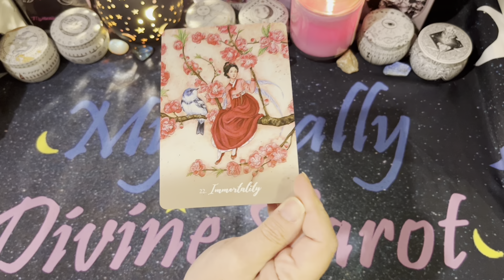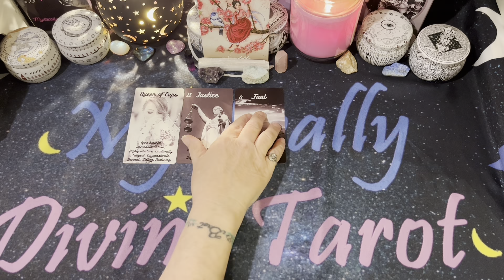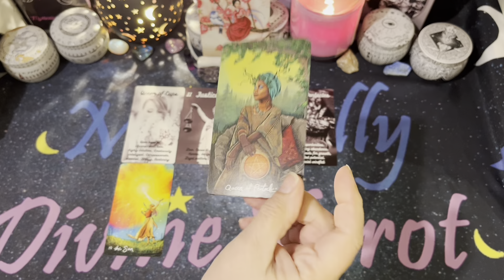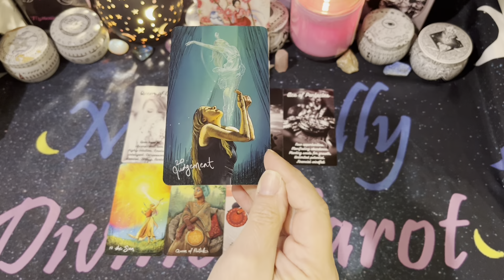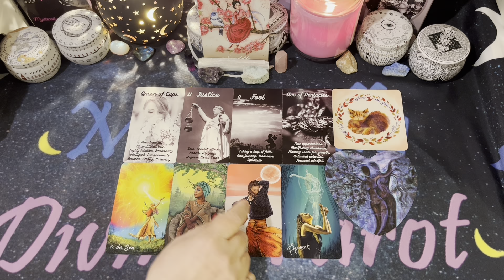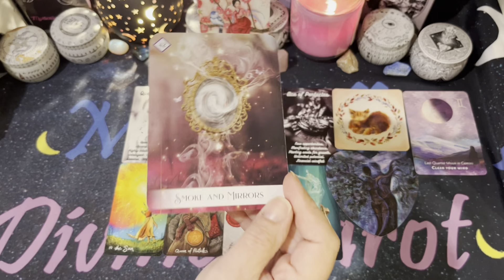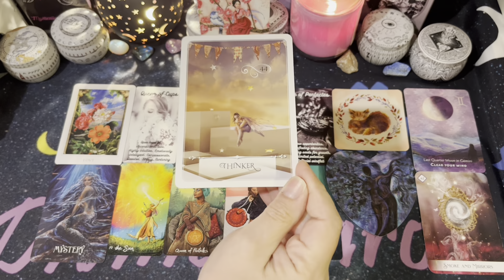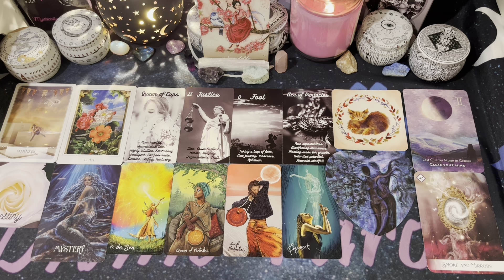❤️🔮Daily Tarot🔮❤️ A forever love, don't overthink it ✨🌙🔮⭐ Tuesday 02/07/23✨🌙🔮⭐ Timeless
Amazon Wish List

Decks Used:
Royal Romance Tarot - Mystically Divine Tarot

The Dream Rose Oracle - Mystically Divine Tarot
Mystically Guided Guidance Oracle - Mystically Divine Tarot